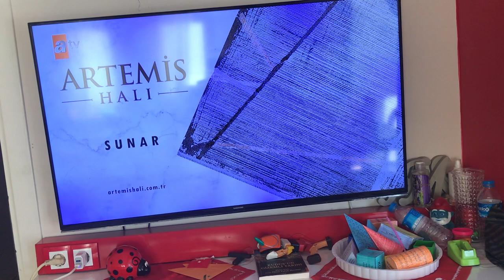Atv-güncel,sponsor ve akıllı işaretler jenerigi 8-genel izleyici (2015-?)